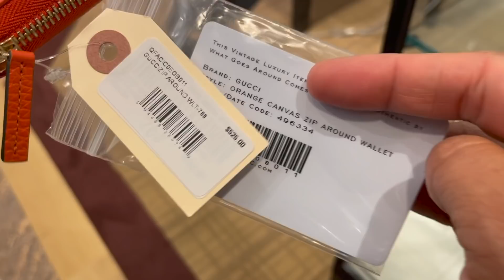SURPRISING MOM WITH $1,000 AND A GUCCI PURSE